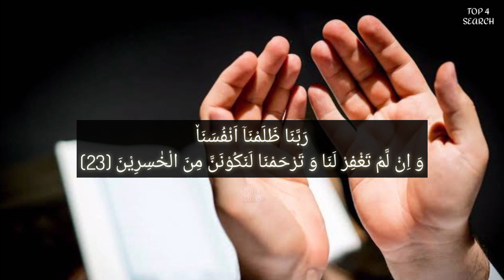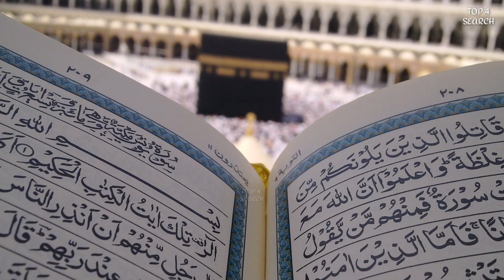Why Do Earthquakes Happen? | Facts and Causes | Zalzalay Kyun Atay Hain? | زلزلے کیوں آتے ہیں | TOP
Why Do Earthquakes Happen?
Facts and Causes
Whats Earthquake?
Zalzalay Kyun Atay Hain?
Top 4 Search